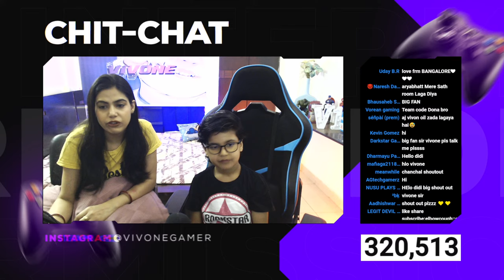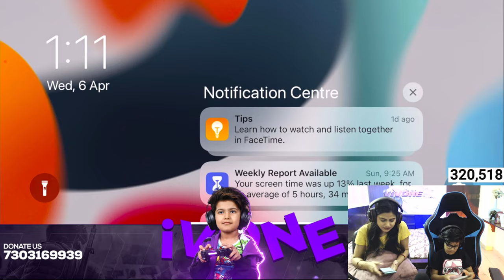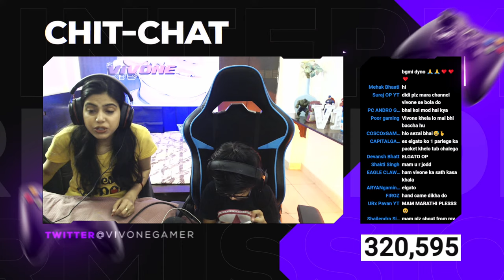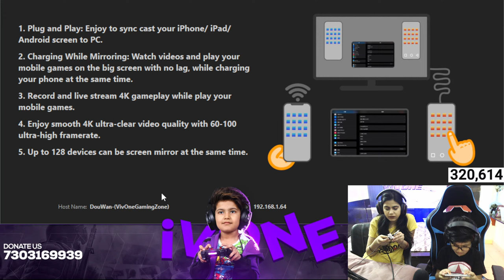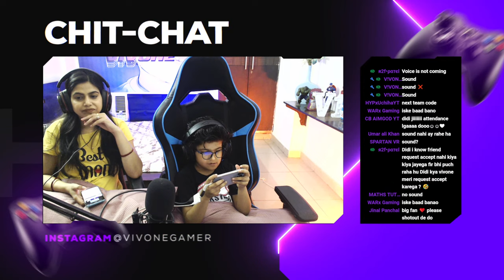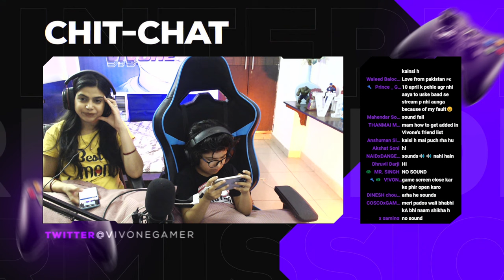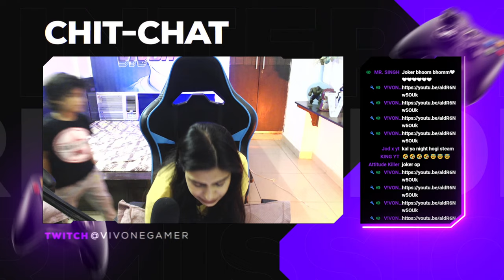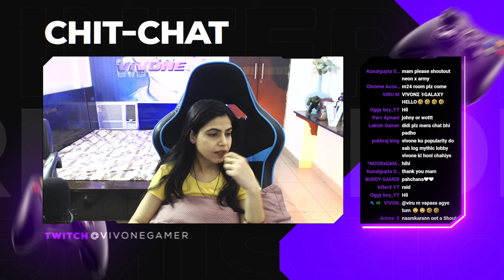Sooner or later your love will arrive❤️Keep yourself alive❤️If ever thou mean to thrive | Stream475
GAMING EQUIPMENTS:-
RAZER VIPER MINI GAMING MOUSE
CONDENSER MIC
GAMING CHAIR
IPHONE13 PRO

GAMING LAPTOP:-
MSI GAMING LAPTOP

PROCESSOR AMD RYZEN9 5950X
MOTHERBOARD GIGABYTE X570 AORUS PRO WIFI
HARD DISK 2TB
32GB RAM STICKS
RTX 3080 RGB GRAPHICS CARD

MONITOR: 27INCH 144GHZ 1MS CURVED
SECONDARY MONITOR 24INCH

DUAL MONITOR STAND
CORSAIR MOUSE PAD
WIRELESS GAMEPAD CONTROLLERS

LIGHTING PRODUCTS:-
RGB BACK LIGHTS
FRONT RING LIGHT
TOP VIEW SECONDARY RING LIGHT